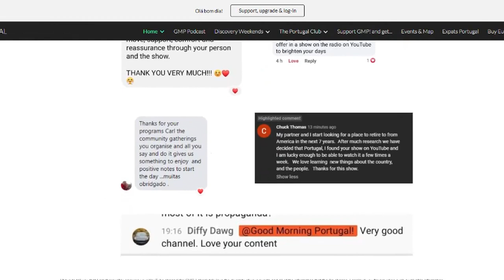Good Morning Portugal! Intro - Autumn 2023